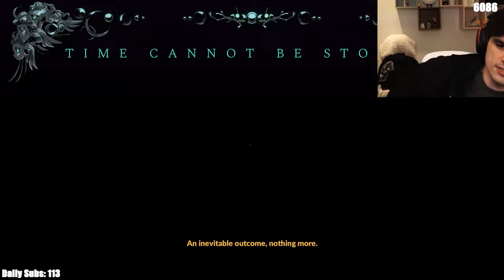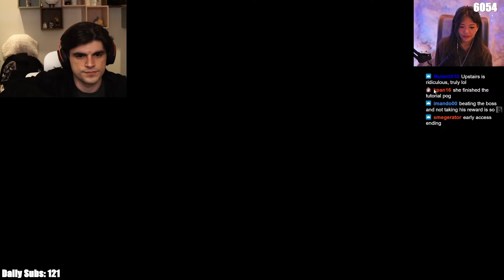SPEEDRUNNING HADES 2⚔️ vs. MIYOUNG & RYAN (2/2) - Foolish VOD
Title: 🛑BEATING HADES IN ONE SESSION RACE CAP OF 24 HOURS🛑

PART 1: youtu.be/3-T1edNW7RY
00:00:00 - Speedrunning Hades 2⚔️ ft. Ryan & Miyoung in VC
05:11:15 - [🎦] Miyoung vs. the Final Boss: youtu.be/biA53uNGbZY
05:19:25 - Continuing Hades 2⚔️ ft. Miyoung & Nabi IRL, Ryan in VC
05:56:23 - Dusty trail💤 w/ Miyoung & Nabi